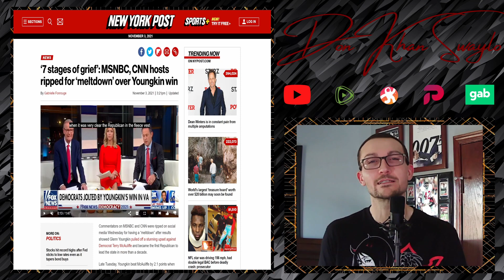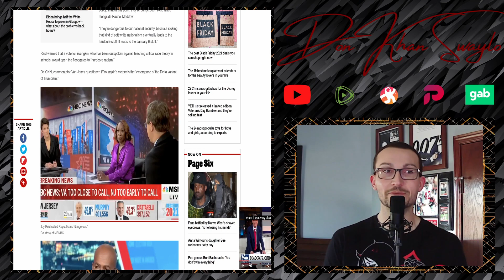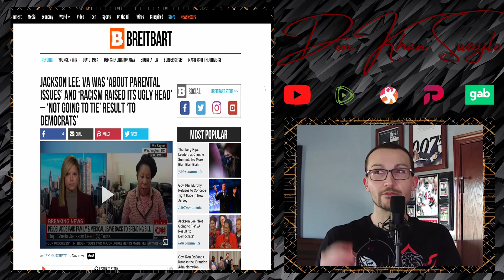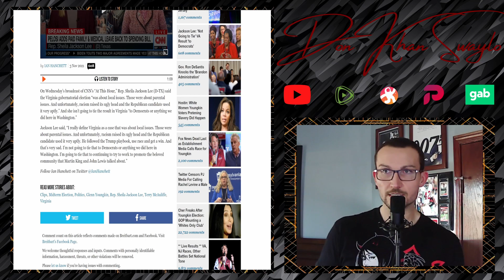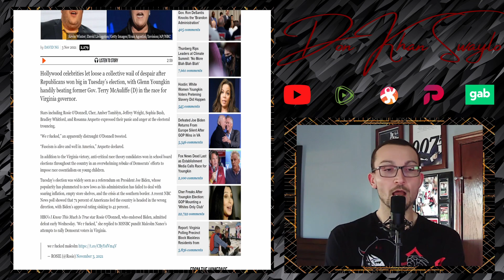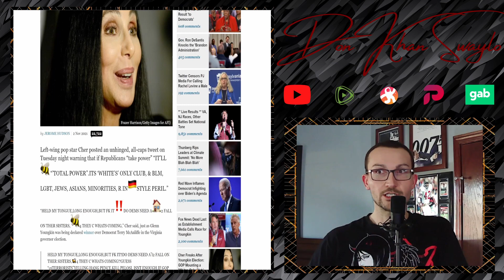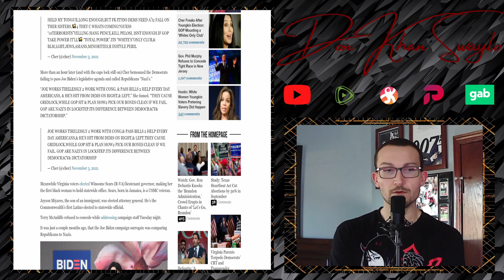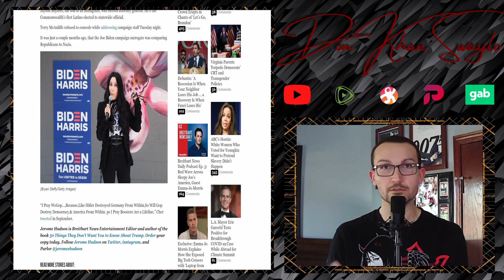CNN, MSNBC & Hollywood's Perfectly Rational Reaction to Virginia Voting Republican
Joy Reid, Van Jones, Representative Sheila Jackson Lee, Rosie O'Donnell and Cher are all having completely measured and adult reactions to the Virginia Republican trifecta in the Election last week. Racist, white supremacist and whatever other old tired excuse they can come up with. The only thing that they won't concede is that there is something rotten in the Democrat party. It's clearly everyone else who is the problem!